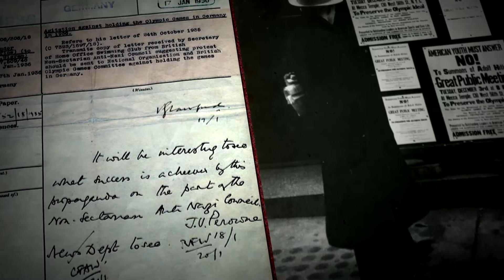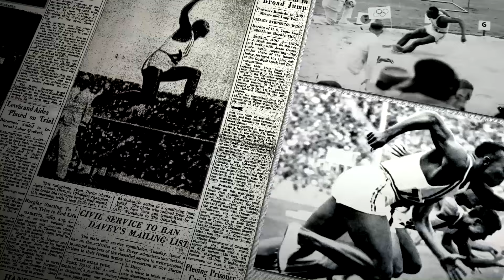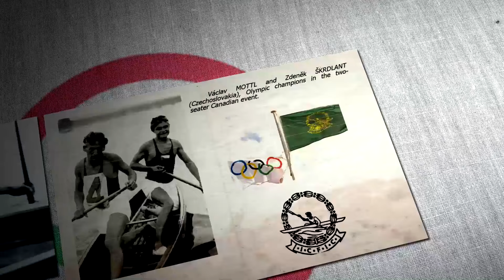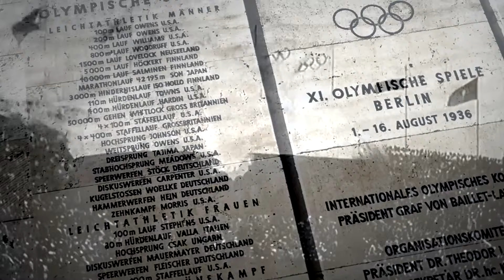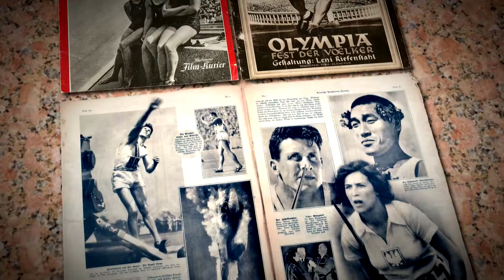Olympiáda v Berlíne 1936 - československá výprava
Programová rada RTVS
Vážený žiadateľ Peter Ďurišin,
vašej žiadosti 'Ozveny vojen - dokumentárny cyklus' bol zmenený stav na : Zamietnutá.
Odôvodnenie :
1. Členovia Programovej rady nepovažujú tému ani jej zvolenú formu za prioritnú z hľadiska programovej štruktúry RTVS.
 2. Pre obmedzené kapacitné a finančné možnosti nie je možné vstupovať do viacerých zaujímavých a kvalitných projektov, pričom uprednostňujeme projekty, ktorých ťažiskové témy nemá RTVS spracované v iných existujúcich alebo pripravovaných dielach.